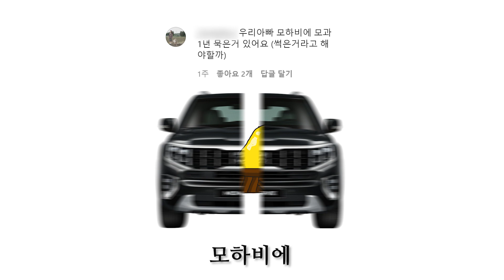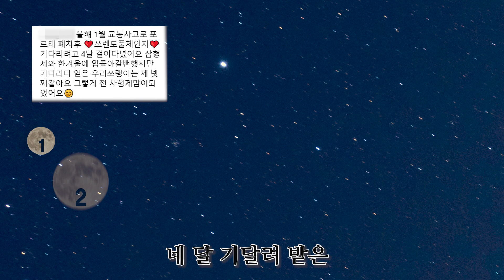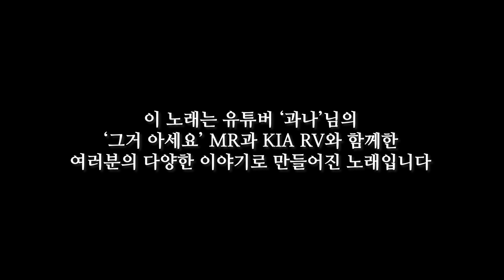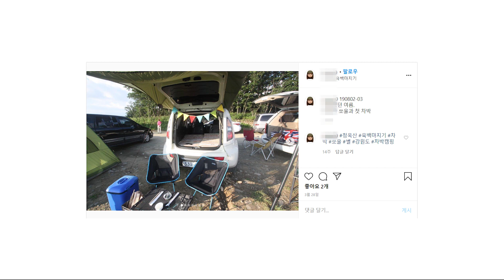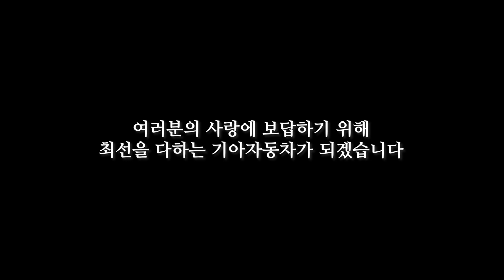그거 아세요? RV명가 기아차 ver. [이벤트 종료]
유튜버 과나님의 [그거 아세요?] MR로 MV하나 만들었습니다!
KIA RV 오너분들이 손수 달어주신 TMI 댓글로 만들었습니다~

기매니저의 노오~~~력이 담긴 영상 보시고 '최애 가사'를 댓글에 남겨주세요!
추첨해서 선물 드립니다~!

2) 아래 링크에서 구독 인증 캡쳐와 개인 정보 입력

🚗이벤트 기간 : 7/21(화) ~ 8/5(수)

🚗당첨자 발표 : 8/10(월) 예정
※ 당첨자는 개별 연락 드리며,
5만원 이상 경품에 대한 제세공과금 22%는 본인 부담입니다.

🚗이벤트 경품
해비치 숙박권 (2명)
BHC 치킨 콜라 세트 (5명)
스타벅스 아메리카노 (20명)

[음원 정보] MR : 유튜버 과나gwana (사랑해요, 과!나!)

보컬 : '더넛츠' - 나준하
음원정보 녹음 및 Mix & Master : 킹스뮤직 스튜디오 (King's Music Studio)

"차량/구매 관련 자세한 사항은 가까운 지점에 문의해주세요"